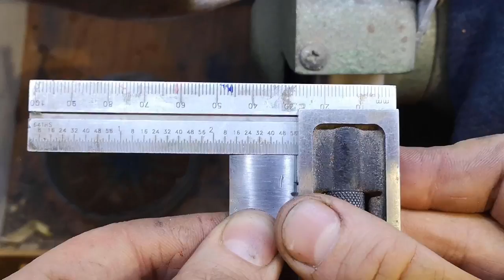007 Boxed rebate / rabbet hand plane. Woodworking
Here is my variation of classic rebate plane with simple boxing. Enjoy